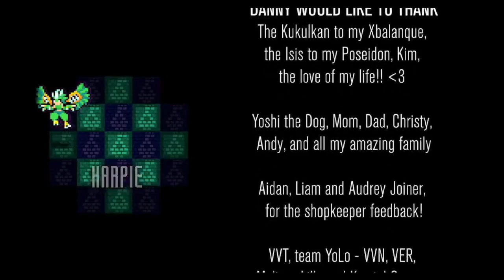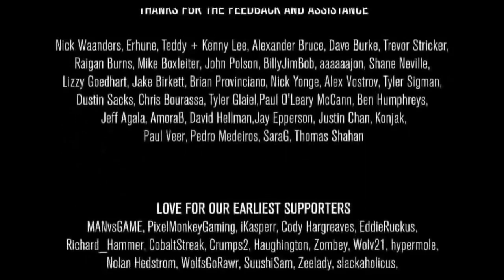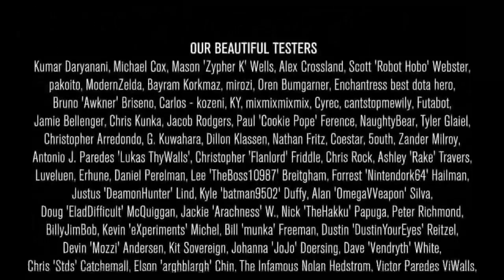Coda clear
Impossible, right?
No phasing.
No amplified DLC.